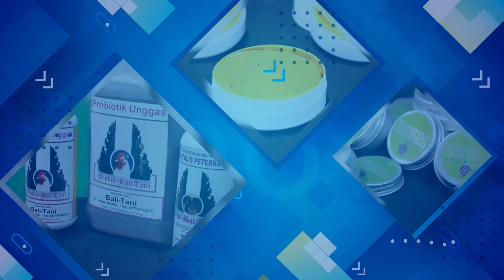Inventor Udayana: Cream Ekstrak Kunyit dan Daun Asam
Inventor: Prof.Dr.Ir. Bambang Admadi Harsojuwono, M.P